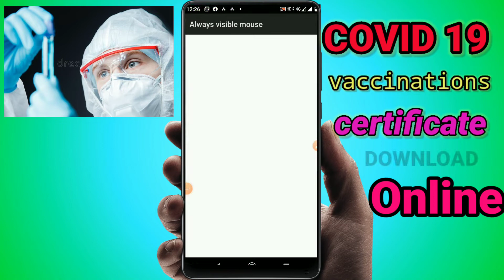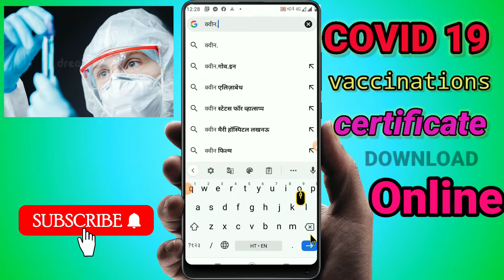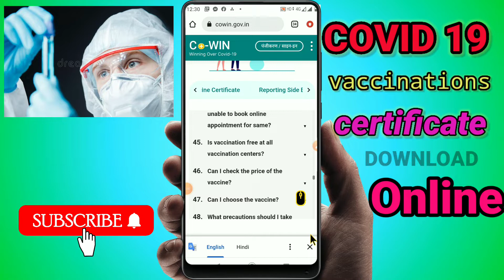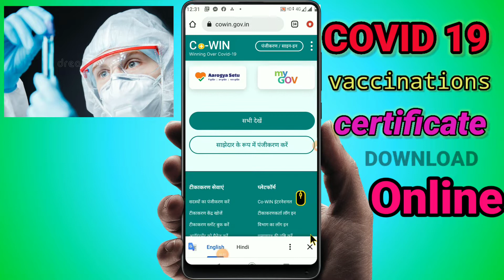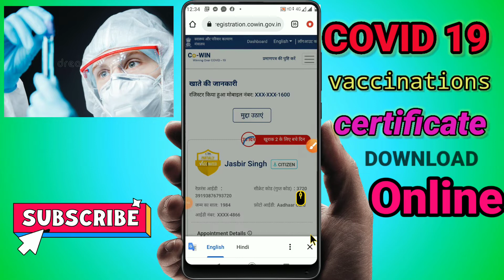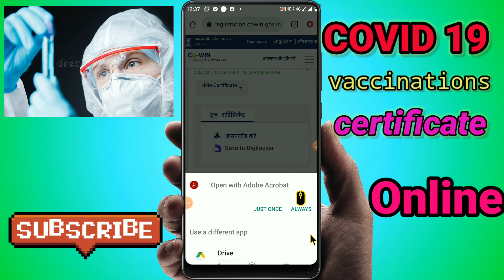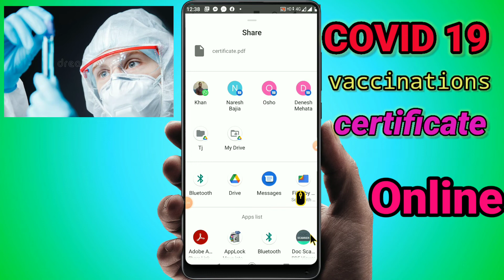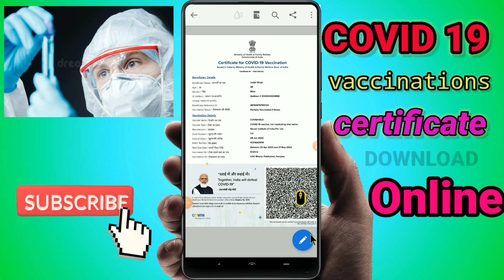COVID 19 Vationation certificates Download Online With mobile phone.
COVID 19 टीकाकरण प्रमाणपत्र मोबाइल फोन से ऑनलाइन डाउनलोड करें।
COVID 19 ویکسینیشن سرٹیفکیٹ موبائل فون سے آن لائن ڈاؤن لوڈ کریں۔
ਕੋਵਿਡ 19 ਟੀਕਾਕਰਨ ਸਰਟੀਫਿਕੇਟ ਮੋਬਾਈਲ ਫੋਨ ਨਾਲ ਔਨਲਾਈਨ ਡਾਊਨਲੋਡ ਕਰੋ।
કોવિડ 19 રસીકરણ પ્રમાણપત્ર મોબાઈલ ફોનથી ઓનલાઈન ડાઉનલોડ કરો.
COVID 19 টিকা শংসাপত্র মোবাইল ফোনের মাধ্যমে অনলাইনে ডাউনলোড করুন।
കോവിഡ് 19 വാക്സിനേഷൻ സർട്ടിഫിക്കറ്റ് മൊബൈൽ ഫോൺ ഉപയോഗിച്ച് ഓൺലൈനായി ഡൗൺലോഡ് ചെയ്യുക.
कोविड 19 लसीकरण प्रमाणपत्र मोबाइल फोनद्वारे ऑनलाइन डाउनलोड करा.
COVID 19 खोप प्रमाणपत्र मोबाइल फोन मार्फत अनलाइन डाउनलोड गर्नुहोस्।